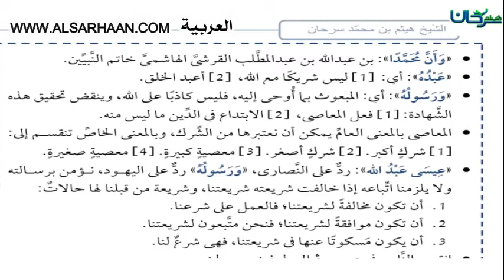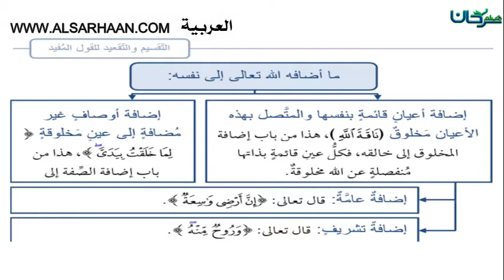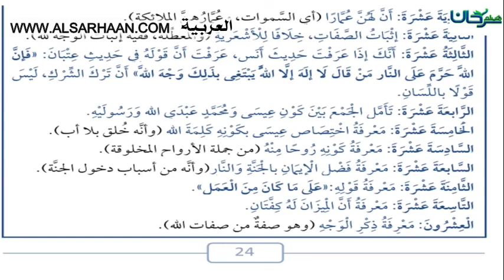63 04 باب فضل التوحيد وما يكفر من الذنو